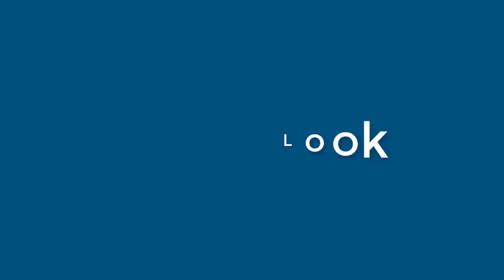Nathan Moses - appearance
Name Look - Nathan Moses - appearance. In this video we present "Nathan Moses" name look and feel in various scenarios.
This video will cover:
How does "Nathan Moses" look as a personal letterhead?
How does "Nathan Moses" look on a business card?
How does "Nathan Moses" look on a computer/laptop screen?
How does "Nathan Moses" look with different background colors?
How does "Nathan Moses" look with various fonts?